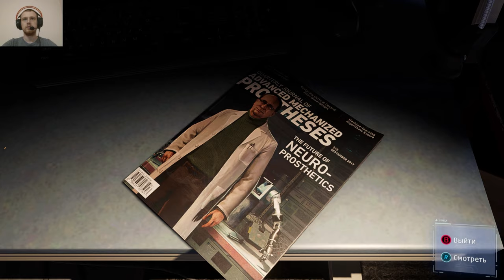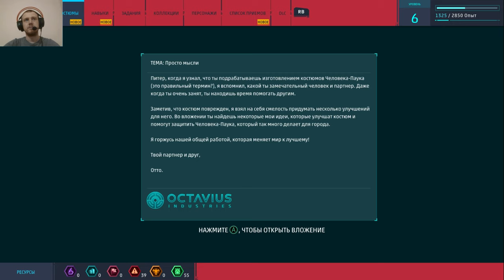MARVEL Человек-паук #3 Его звали Дейви